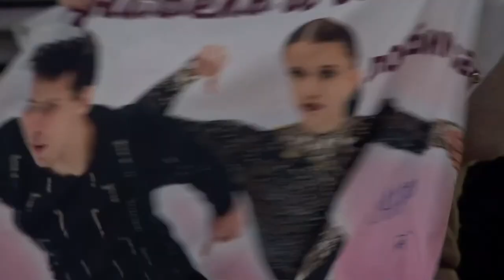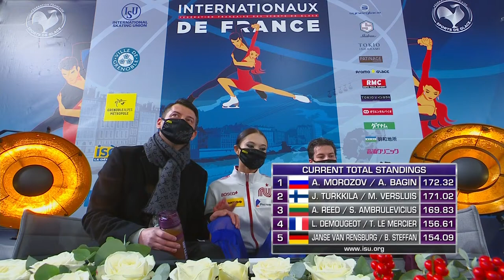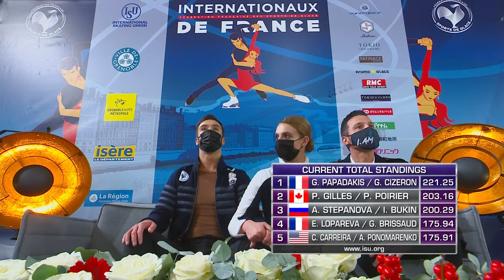Ice Dance Free Dance | Internationaux de France 2021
To license ISU footage WIN a Citizen Watch!

The skating season is back, and we have a contest to celebrate! Enter now to win a Citizen watch!

Contest closes 30 November 2021